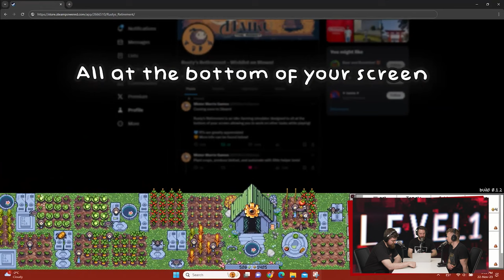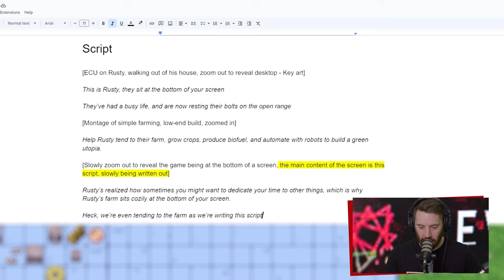Teine Tase 474 × Kui kaua peab mängima, et tohiks mängu halvaks nimetada? (Podcast)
Viimasel ajal saame aina rohkem rääkida kodumaal tehtud mängudest ning ka sel nädalal ei lase me võimalust käest. Millised on need Eesti arvutimämngud, mis meile rõõmu pakkusid?

Lisaks sellele saime värskelt reageerida Microsofti otsusele sulgeda neli mängustuudiot; rääkisime veel rohkem Stellar Blade'ist ja veidratest disainivalikutest; mõlgutasime mõtteid Eesti videomänguajakirjanduse üle; ja üritasime aru saada viimase aja suurimast räpilahingust Drake'i ja Kendrick Lamari vahel.

SISUKORD
00:00 Intro
13:37 Stellar Blade
19:37 Another Crab’s Treasure
22:49 Hades II
26:42 Cats on Broombas
28:14 Rusty’s Retirement
32:24 Endless Ocean Luminous
36:15 Tales of Kenzera: Zau
43:20 UUDISED